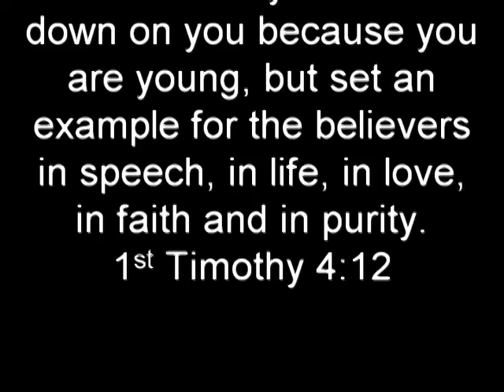youth week.mpg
RHUMC Youth Week 2010. An Awesome week lead by an awesome Crossfire team.